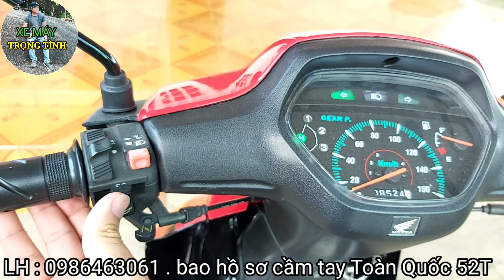WAVE ZX ZIN 99% CỌP HỒ SƠ CẦM TAY SANG TÊN TOÀN QUỐC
Xin chào tất cả các bạn mình là . LÊ TRỌNG TÌNH . sống tại hóc môn tphcm, mình rất thích làm những video chia sẽ những  kinh nghiệm những hiểu biết  của mình để truyền lửa đến cho tất cả các bạn. Mong các sẽ luôn theo dõi và đón xem những video của mình nha
Đăng ký miễn phí để cập nhật những video mới của mình nha
mình tạo ra kênh xe máy trọng tình để cùng chia sẽ những kinh nghiệm mình có được từ nhiều năm mua bán xe đúc kết được .
- mọi người có gì không hiểu về giấy tờ xe hãy commen bên dưới hoặc liên hệ qua gmail của mình ,mình sẽ giải đáp tất cả thắc mắc của các bạn về vấn đề sang tên đổi chủ ,rút hồ sơ ,mua bán xe v.v.v...